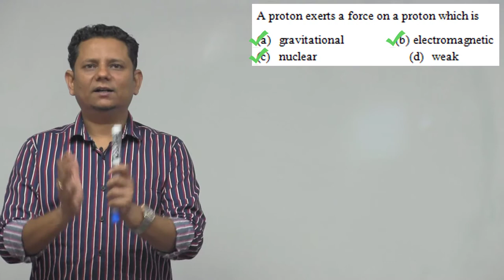HCV: A proton exerts a force on a proton which is (a) gravitational (b) electromagnetic (c) nuclear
A proton exerts a force on a proton which is
 (a) gravitational
 (b) electromagnetic
 (d) weak